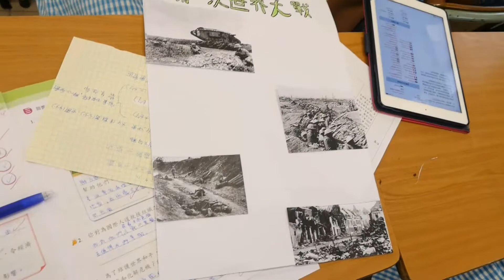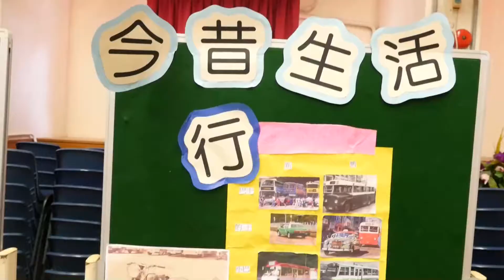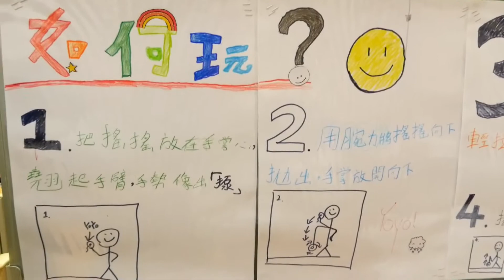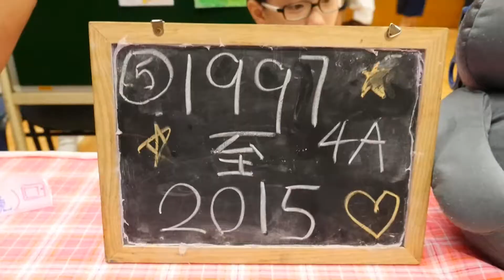16-17 跨課程閱讀成果分享